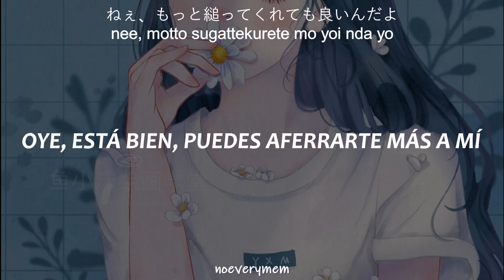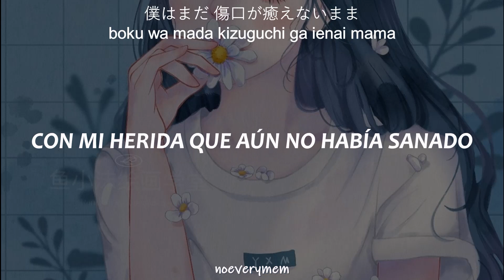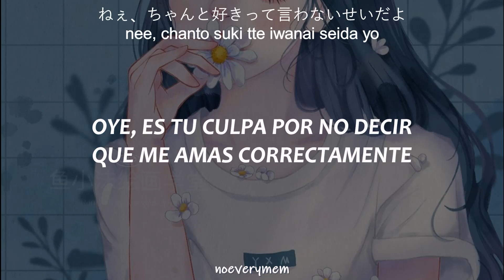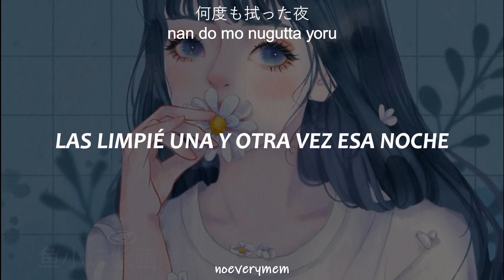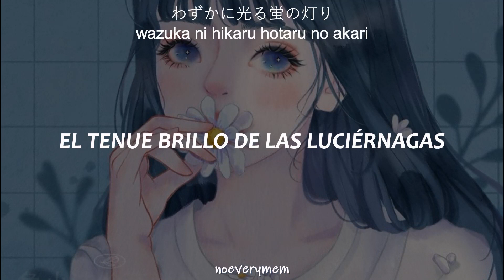HACHI【Sub español】Hachigatsu no hotaru (八月の蛍)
★  La imágen y la música NO me pertenecen. TODOS los derechos a sus respectivos autores. Yo solo hice la traducción c":  ★

◆›››››››››› Imagen: ‹‹‹‹‹‹‹‹‹‹◆

◆›››››››››› Everymem: ‹‹‹‹‹‹‹‹‹‹◆

 Lo siento por algún error encontrado :")